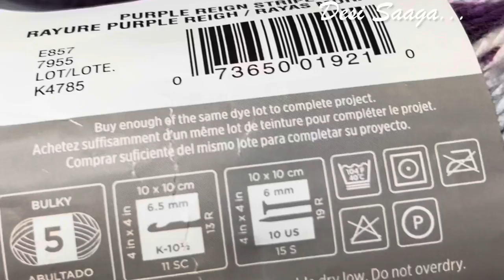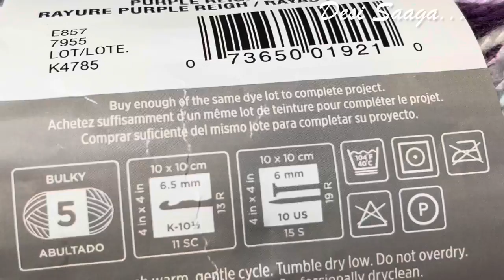Crochet Needles and Yarn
In this video I would like to go over different kinds of needles available and also types of yarn and threads.

Here is the link doe the Needle
Kit I have from
Looen 12 Sizes Crochet Hooks...